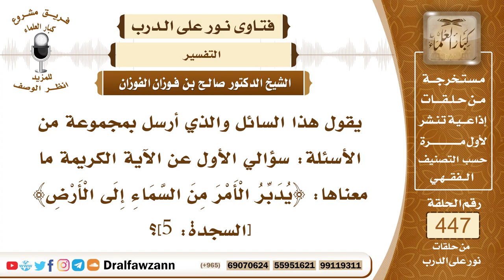6231- تفسير قوله: يدبر الأمر من السماء إلى الأرض - الشيخ صالح الفوزان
"6231- يقول هذا السائل والذي أرسل بمجموعة من الأسئلة: سؤالي الأول عن الآية الكريمة ما معناها: ﴿يُدَبِّرُ الْأَمْرَ مِنَ السَّمَاءِ إِلَى الْأَرْضِ﴾ [السجدة: 5]؟
الجواب: الجواب: الله جل وعلا ينزل الأمر من السماء بواسطة المَلك من الملائكة إلى الأرض لينفذ في الأض بأمر الله سبحانه وتعالى فتنزل أوامره ونواهيه وأحكامه سبحانه على عباده أحكامه القدرية وأحكامه الشرعية كلها تنزل من عند الله عز وجل إلى الأرض بإذن الله.
السيرة الذاتية:
للاشتراك في قناة الشيخ صالح الفوزان

14_ الشيخ محمد أمين الشنقيطي
يتيوب

15_سماحة المفتي عبد العزيز آل الشيخ
 يوتيوب

رئيس الفريق
لمشروع كبار العلماء